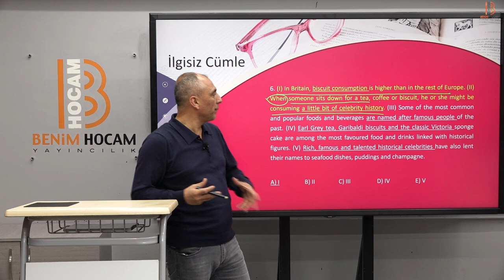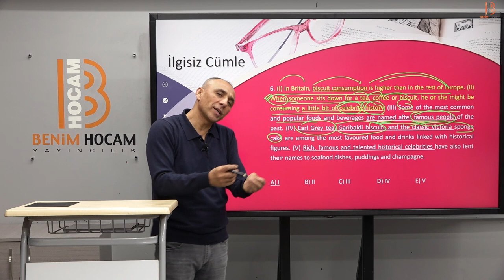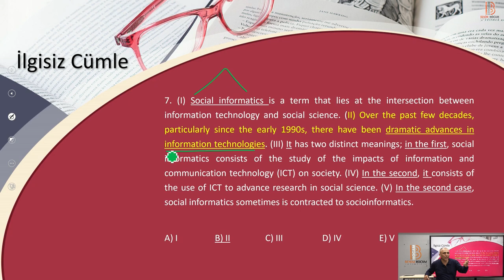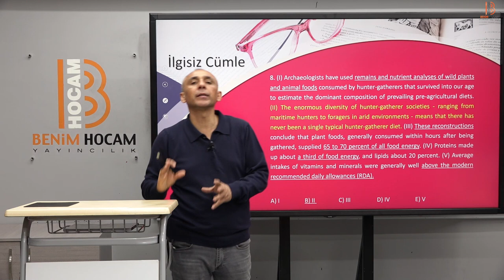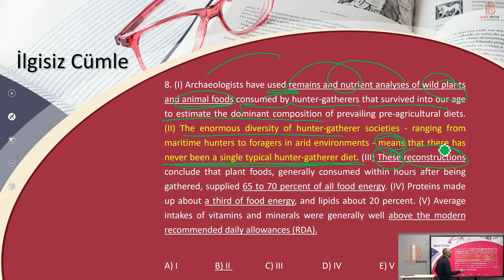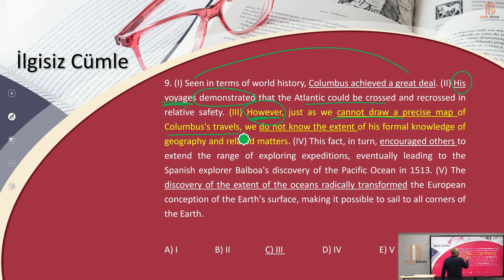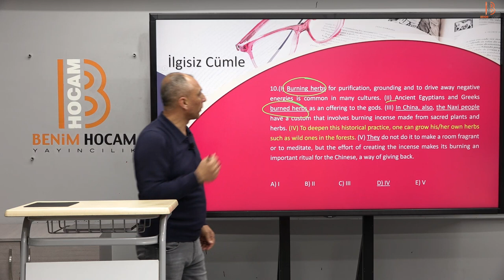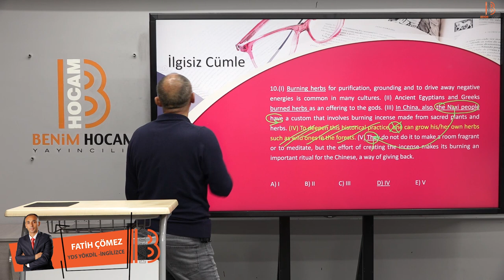48 - İlgisiz Cümle 6 - 10